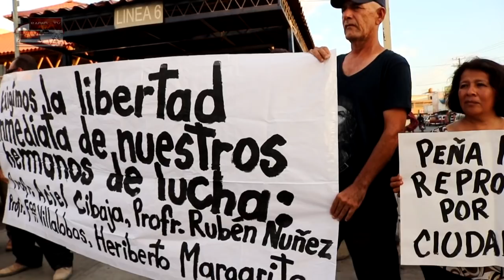Renuncia Valenzuela Múñer al PRD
Se desmorona el PRD en Navojoa, Sonora. El Presidente de la Directiva Municipal renunció al partido del Sol Azteca.